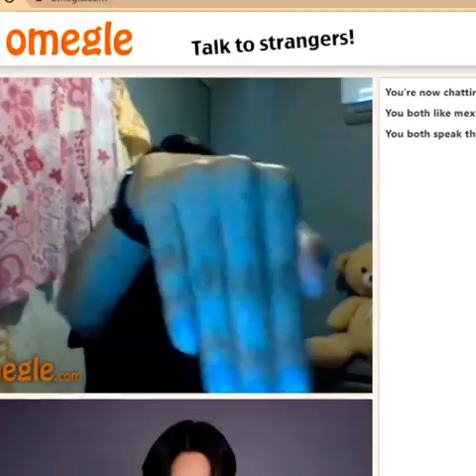😍💕NUNCA VOY A OLVIDARDE:COVER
Junte lo más hermoso
Que viví yo contigo
Los detalles las cosas
Que me harán recordarte
Ahora voy a marcharme
Pues tú lo decidiste
Lo comprendo y me alejo
No sin antes decirte

Que el tiempo que duró nuestro amor
Tú me hiciste feliz
Y en mi adios te deseo lo mejor
Pero estés donde estés
Nunca voy a olvidarte
Yo te juro que no
Trataré de olvidarme
Si tú quieres mi amor
Para mi no me importa
Yo te quiero a morir
Sobre todas las cosas